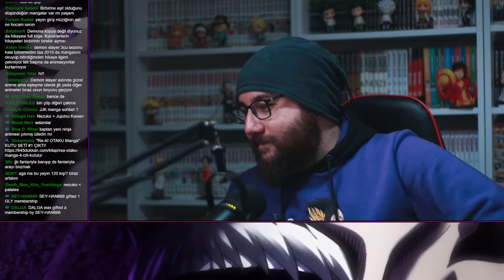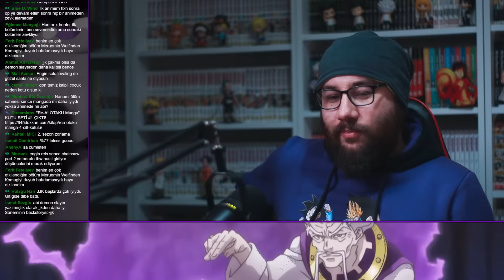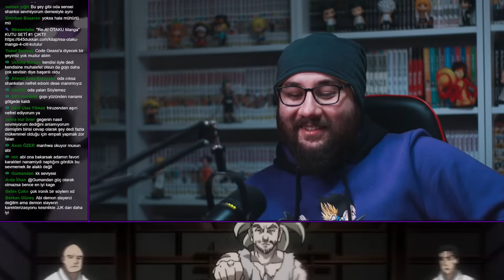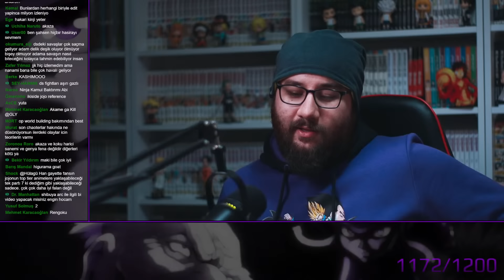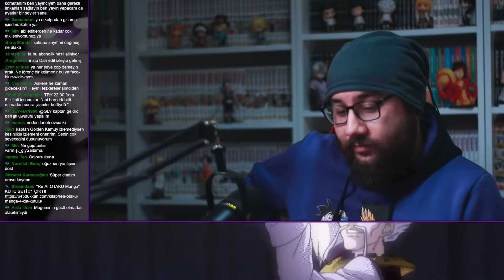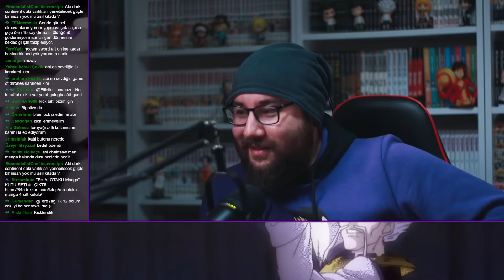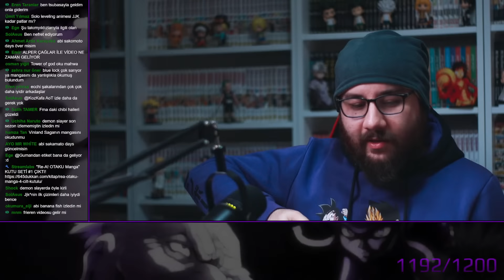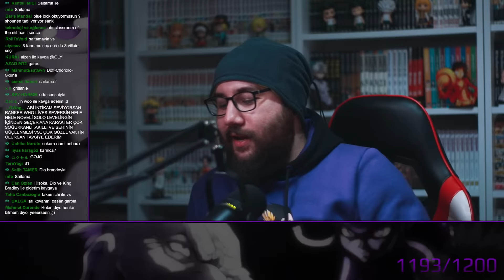JJK (BÜYÜKTÜR) DEMON SLAYER